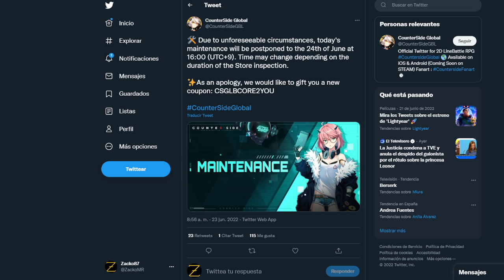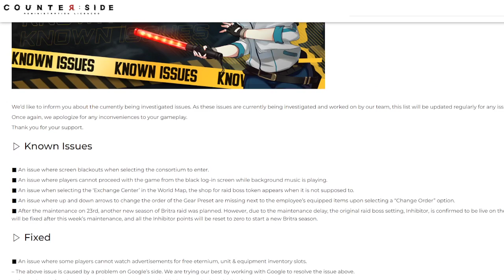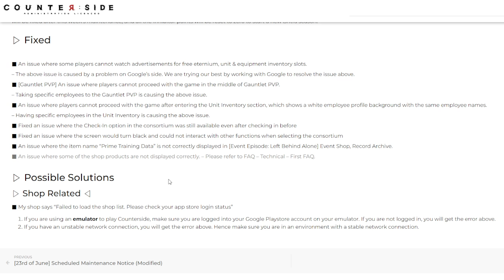MANTENIMIENTO ATRASADO, NUEVO CODIGO Y PRIMER VISTAZO A LA RAID DE INHIBITOR - COUNTER:SIDE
Nuevo codigo: CSGLBCORE2YOU